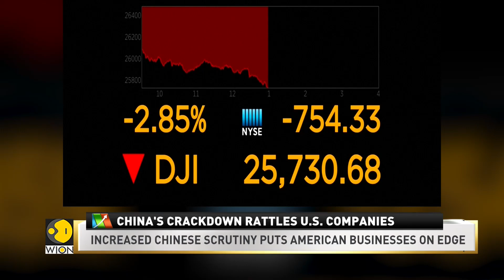Investor jitters rise as China tightens screws on US firms | World Business Watch | Latest | WION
The American companies operating in China are facing heightened scrutiny from the Chinese authorities. The latest events include the questioning of employees at the management consultancy bain & company in Shanghai.  The events coincide with an amendment to an already extensive counter-espionage law in China. The law widens the scope of the kind of materials and data the country deems relevant to the national security. The new law was revised last week and is set to take effect in July.